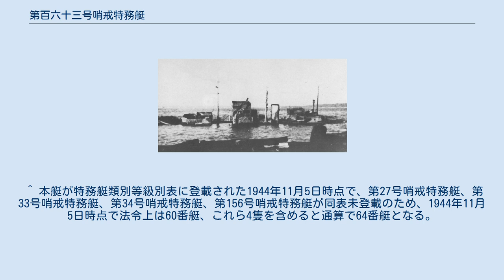第百六十三号哨戒特務艇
第百六十三号哨戒特務艇（だいひゃくろくじゅうさんごうしょうかいとくむてい）は、日本海軍の特務艇（哨戒特務艇）。
太平洋戦争後、触雷し擱座した。
1944年11月5日、第百六十三号哨戒特務艇と命名されて第一号型哨戒特務艇の60番艇に定められ、本籍を佐世保鎮守府と仮定。
1945年1月31日、船体概成により林兼重工業株式会社から佐世保海軍工廠へ引き渡し。
2月10日竣工し、本籍を佐世保鎮守府に定められ、佐世保鎮守府佐世保防備隊に編入。
軍隊区分護衛部隊に配置。
18日、訓練のため第200号駆潜特務艇と佐世保を出港。
20日から21日まで哨戒に従事。
22日から訓練に戻り、24日第200号駆潜特務艇とともに佐世保に帰投。
28日、哨戒のため佐世保を出撃。
 3月1日、阿波川丸を黒母瀬-生月瀬戸間で直接護衛。
2日、佐世保防備隊から除かれ、連合艦隊第二十二戦隊第四監視艇隊に編入。
6日、佐世保に帰投。
4月1日、第四監視艇隊は鹿児島への進出を開始し、4月10日以降は鹿児島で整備と訓練に従事。
 5月18日、第五特攻戦隊作戦指揮下に編入。
軍隊区分第二特攻部隊に配置。
5月中は種子島への輸送に2回従事。
 6月15日、第七艦隊作戦指揮下に編入。
軍隊区分対馬海峡方面部隊北九州防備部隊に配置され、掃海と対潜掃蕩に従事。
 7月1日、第四監視艇隊から削除され舞鶴鎮守府伏木港湾警備隊に編入。
 終戦時残存。
8月22日、七尾湾七尾波止場よりの方位312度300メートルの地点で触雷し擱座した。
その後、近藤造船所で修理を行う。
 1947年2月1日、行動不能艦艇（特）に定められる。
5月3日、第百六十三号哨戒特務艇は海軍編制の廃止に伴い除籍された。
11月22日、在東京アメリカ極東海軍司令部から、本艇の漁船への改造許可が出された。
 ^ 本来の艇名表記は第百六十三號哨戒特務艇。
 ^ 本艇が特務艇類別等級別表に登載された1944年11月5日時点で、第27号哨戒特務艇、第33号哨戒特務艇、第34号哨戒特務艇、第156号哨戒特務艇が同表未登載のため、1944年11月5日時点で法令上は60番艇、これら4隻を含めると通算で64番艇となる。